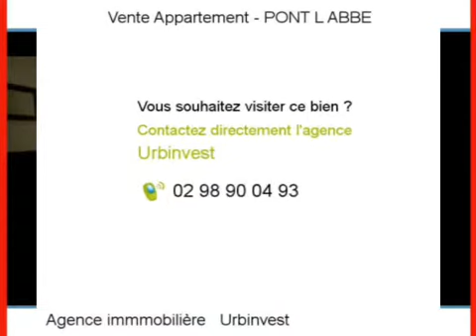Achat Vente Appartement PONT L ABBE 29120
Cliquez sur ce lien pour en savoir plus (prix, contacts)

A vendre à PONT L ABBE un appartement .

L agence Urbinvest vous propose de nombreux autres biens immobiliers.

Annonce immobilière : Achat Vente Appartement PONT L ABBE 29120 Finistère